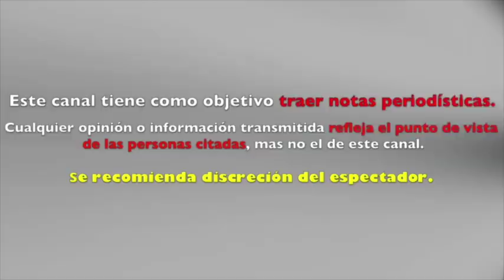JULIÀN FIGUEROA da INESPERADA NOTICIA a casi UN AÑO de CONVERTIRSE en PADRE